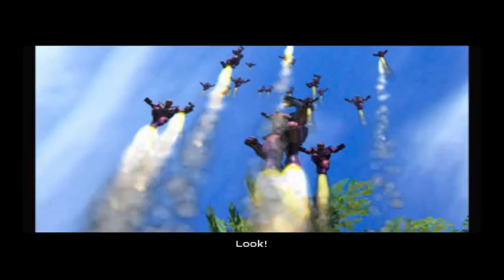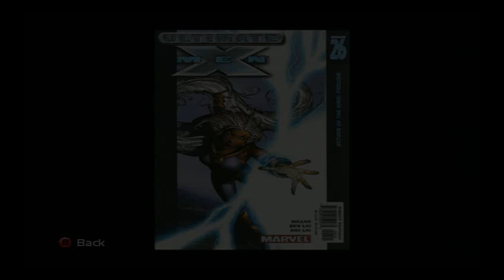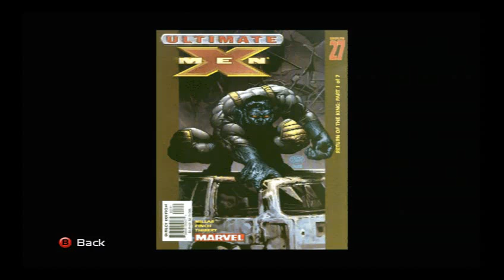X-Men Legends (Совершенные Люди-Икс) Прохождение Часть 20